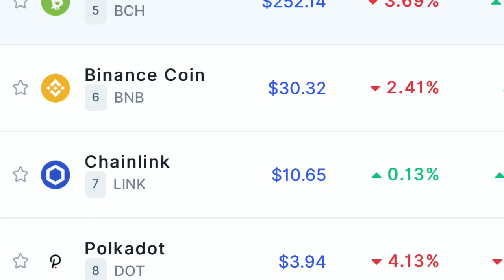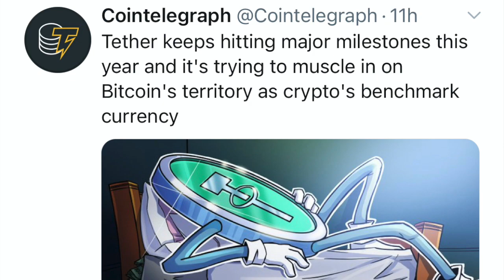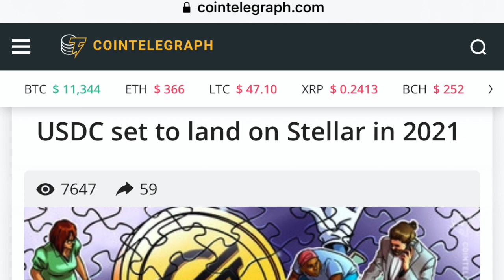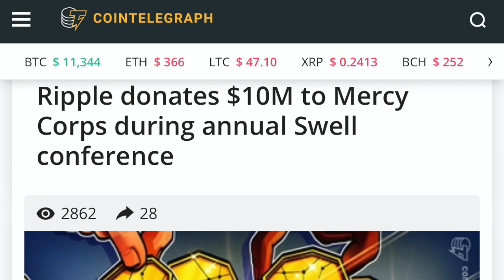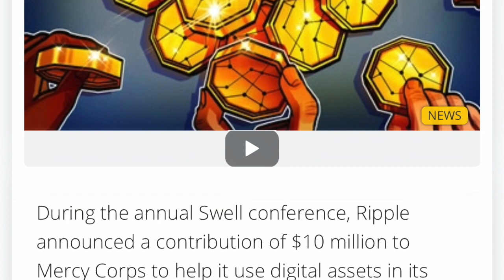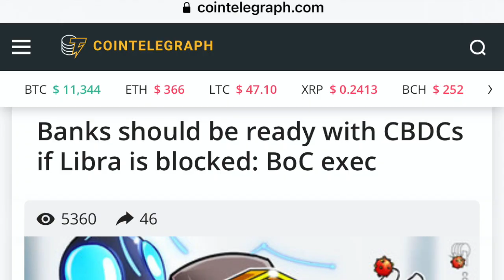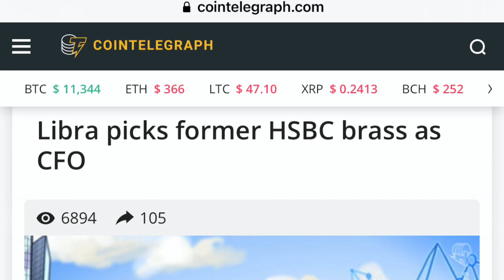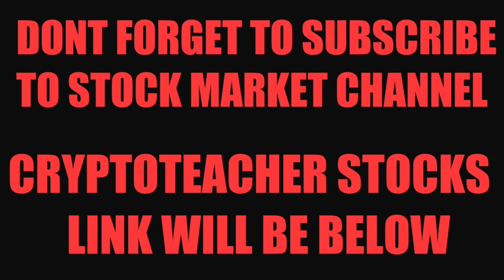WHAT? NO WAY! ETHEREUM WILL MOVE 100'S OF TRILLIONS! BITCOIN XRP ALTCOINS GET READY TO LIFT OFF!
I go over the Bitcoin and crypto market. Tether and USDC showing they are the foundation and liquidity of the market. Libra sits behind the curtain Biden raises 383 million in September.